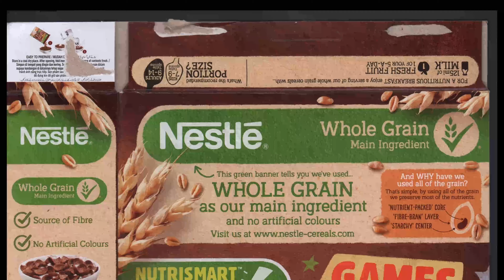211019 Nestle Koko Krunch